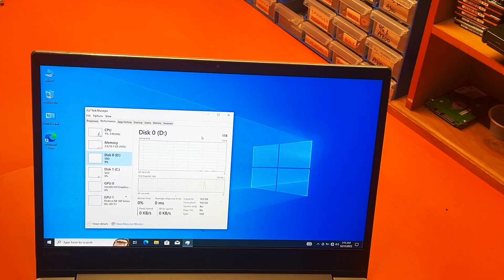Lenovo Ideapad 720 15IKB SSD Upgrade Both NVME and 2.5" SSD